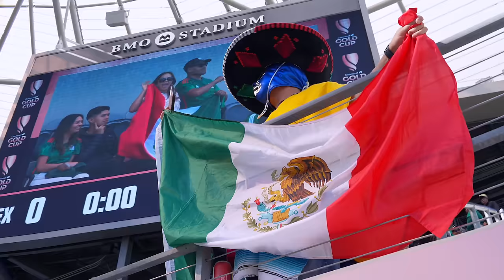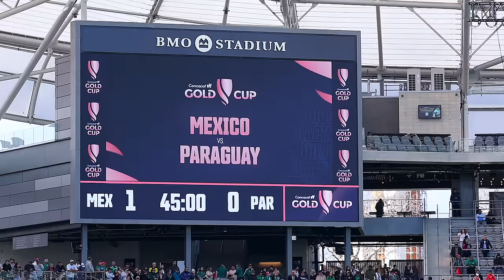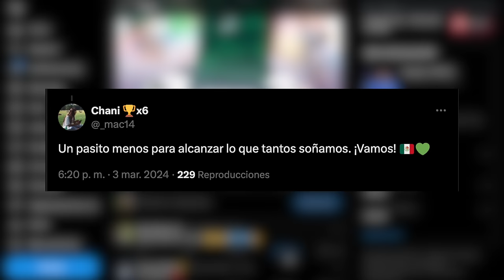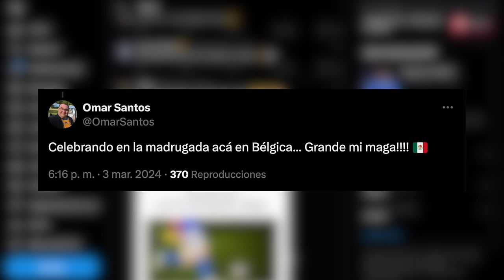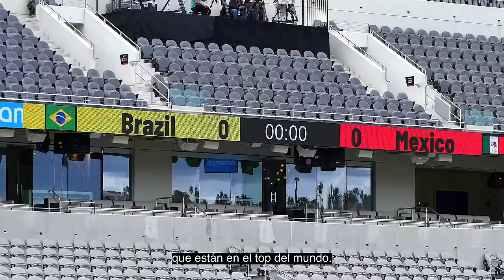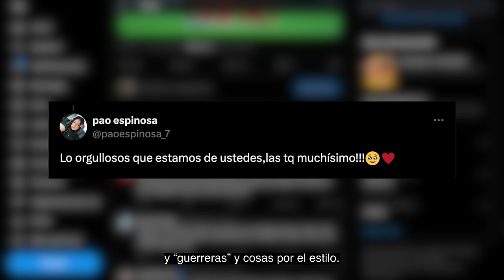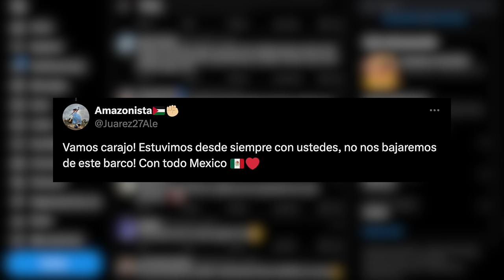Documental Copa Oro W 2024 - Capítulo Final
Una historia inigualable